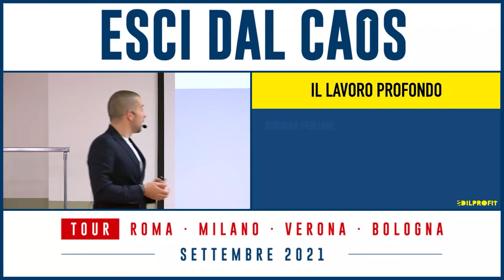LAVORO PROFONDO cosa vuol dire ? - marketing in edilizia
LAVORO PROFONDO cosa vuol dire ?

🔵CHI SONO

Guido Alberti.
Il fondatore del metodo testato per avere più profitti in edilizia; con il mio metodo, testato su più di 100 aziende che operano in edilizia, migliori la gestione della tua azienda, guadagni di più e lavori con clienti che pagano quello che chiedi tu.
ma soprattutto, vivi finalmente la vita che desideri.

L’unico consulente specializzato nella crescita delle aziende che operano in edilizia

121
aziende seguite in edilizia

274
progetti di crescita aziendale

+7,000 ore di consulenza

🔵CON IL MIO SISTEMA

✅Supporto le aziende per ottenere maggiori profitti e una gestione ottimizzata.

✅Aiuto i professionisti ad avere il pieno controllo delle proprie aziende, ma anche ad avere l’opportunità di godersi la propria vita.

✅Rendo autonomi e automatizzati i processi aziendali

Un sogno? No, gestione aziendale.

🔵LEGGI LA MIA STORIA

🔵Ho scritto 3 libri per aiutare i professionisti del settore edile a crescere e a guardarsi intorno per cogliere le giuste opportunità.
Acquista tutti i miei libri a 47€

🔴Se operi in edilizia e vuoi potenziare la tua azienda, parliamo insieme del tuo progetto:

O chiama il numero verde : 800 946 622

ALLENARE IL FOCUS come fare ?ALLENARE IL FOCUS come fare ?

🔵CHI SONO

Guido Alberti.